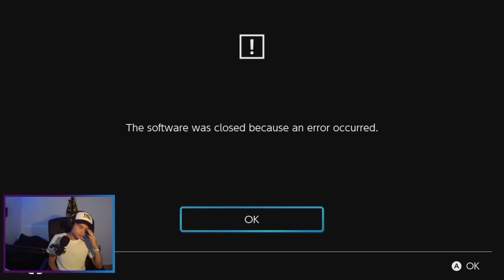Fall guys fast de är på Nintendo Switch!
I dagens video provar jag och Harry hur det är att spela Fall guys på Nintendo Switch Och vi kommer farm till att de är lite speciellt ;D
Det skulle igentligen komma en video PÅ Fall guys Season 2022 men den är försenad tyvärr så dom uppkattar season 2 till nån vecka senare.